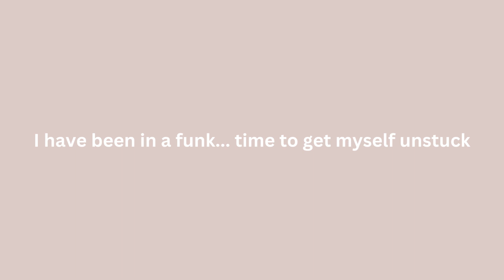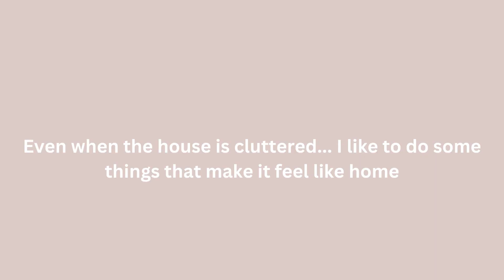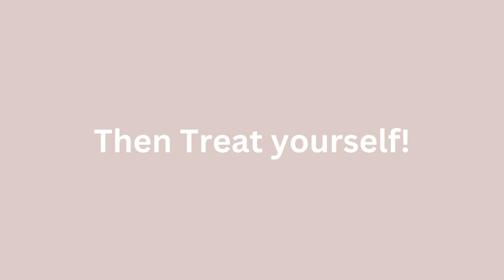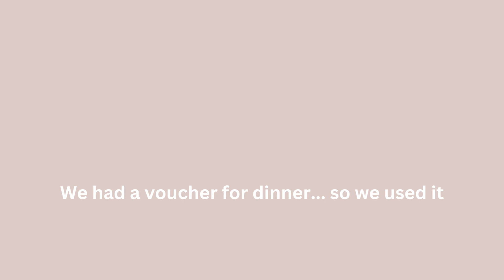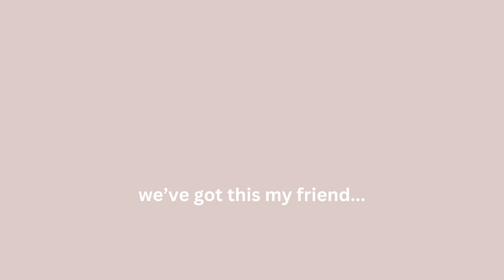Weekend fun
Sometimes we all get in a bit of a a funk, especially when heading into the weekend. It's ok friends, let's get unstuck together and turn the weekend around xxoo